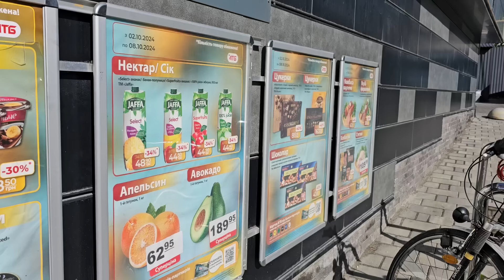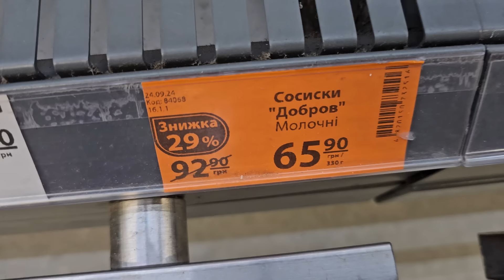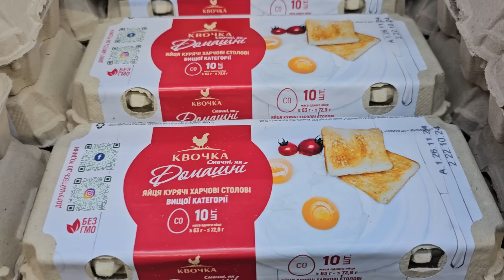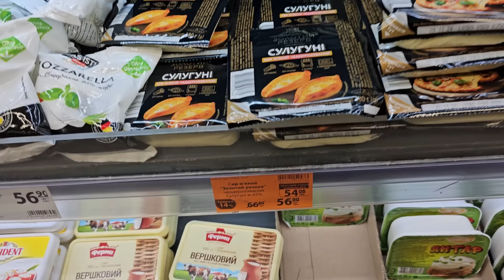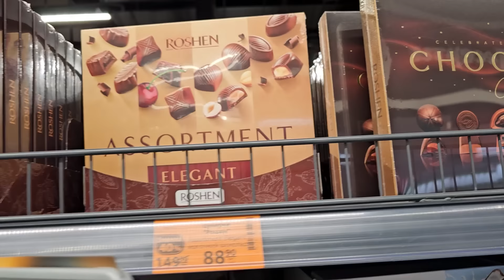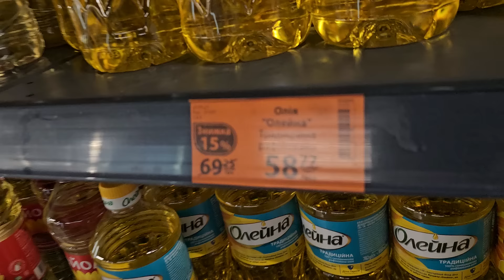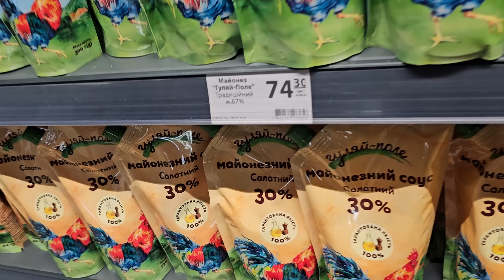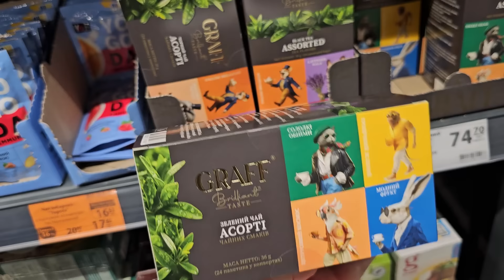НАЙНИЖЧІ ЦІНИ в АТБ 2 по 8 Жовтня ✔️ ЦІНИ ОВОЧІ ФРУКТИ 🍎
Магазин атб, акції знижки ціни в магазині атб 2 по 8 Жовтня